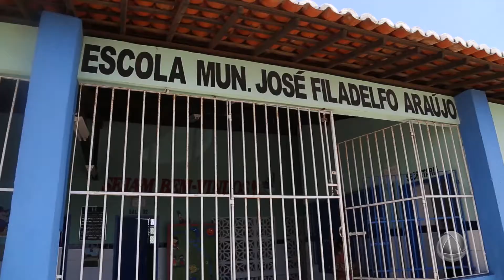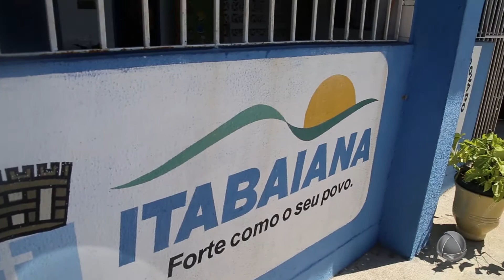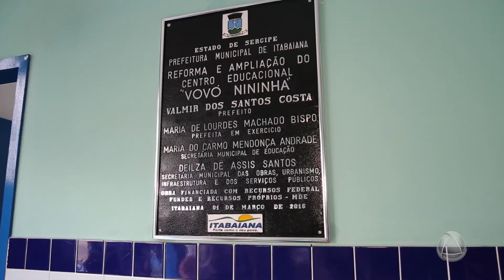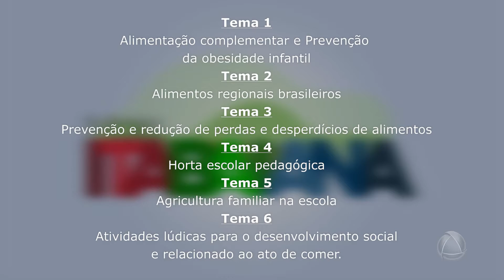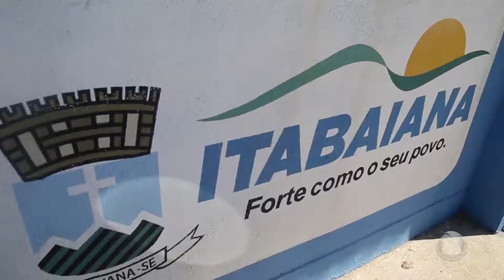MAIS ITABAIANA - 11/03/18 - Bloco 01